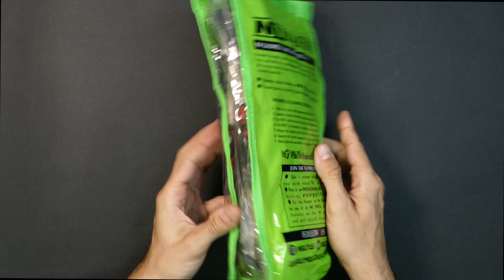🔥Gloves Unboxing - Goalkeeper Gloves CRONOS RED UGT+🔥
CRONOS RED UGT+

🆕 ¡Guantes profesionales para porteros.!
🧤 Desarrollado completamente de látex natural, en corte Negativo y con un cuerpo de Mesh. Incorpora la espectacular palma UGT+

PALMA DEL GUANTE 4mm de Látex UGT+, nuestra nueva formula de Látex Alemán 100% Natural con máximo agarre y mejor durabilidad.

CORTE DEL GUANTE Corte Negativo, Este corte termina con las costuras hacia dentro y consigue el máximo ajuste para tratar de convertir el guante en una segunda piel, y nos ofrecerá una mayor sensibilidad en los dedos a la hora de blocar el balón. Es quizás el corte más técnico por ser tan ajustado, se consigue la máxima sensación de contacto con el balón lo que facilita que los porteros con mejor técnica de blocaje tengan un contacto total con el balón, pero la superficie de látex expuesta al balón es menor.

DORSO DEL GUANTE Dorso de látex natural de 4 mm + 8 mm, el nuevo CRONOS también cuenta con el nuevo cuerpo Confort+ que fue desarrollado para ofrecer la mayor comodidad que el portero necesita a la hora de blocar el balón.

MUÑEQUERA Y CIERRE DEL GUANTE Muñequera elástica de 9cm para un mejor ajuste.

Correa de látex natural con 2 puntos de velcro para un cierre cómodo y ajustado.

RECOMENDADO Porteros que buscan un guante de alto rendimiento para uso a nivel profesional, durabilidad y con un Látex de máximo rendimiento en condiciones secas aunque puede ofrecer un optimo rendimiento en mojado.

CRONOS RED UGT+

🆕 ¡Professional goalkeeper gloves.!
🧤 Completely made of natural latex, in a Negative cut and with a Mesh body. It incorporates the UGT+ palm.

GLOVES PALM 4mm of UGT +, our new German Latex formula. Maximum grip with better durability.

GLOVES CUT Negative cut. This cut ends with the seams inward and gets the maximum adjustment to try to turn the glove into a second skin, and it will offer us greater finger sensitivity when blocking the ball. It is perhaps the most technical cut to be so tight you get the maximum feeling of contact with the ball which makes it easier for goalkeepers with better blocking technique to have full contact with the ball, but the surface of latex exposed to the ball is less.

GLOVES BACKHAND With 4mm natural latex + 8mm foam, the new CRONOS also features the new Comfort+ body that was developed to offer the greater comfort that the goalkeeper needs during the blocking of the ball.

GLOVES WRIST AND STRAP 9 cm elastic wrist for a better fit.

Latex strap with 2 velcro points for a comfortable and tight closure.

RECOMMENDED FOR Goalkeepers looking for a high performance glove for professional use, durability, for use in dry conditions, although it can offer optimum performance in the wet.